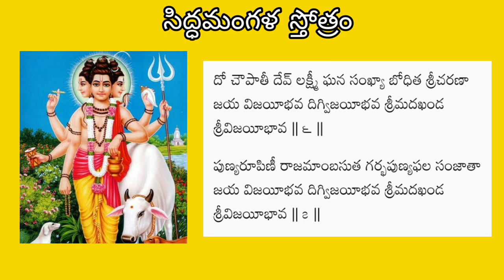siddha mangala stotram with telugu lyrics | శ్రీ సిద్ధ మంగళ స్తోత్రం - sri guru dattatreya swamy